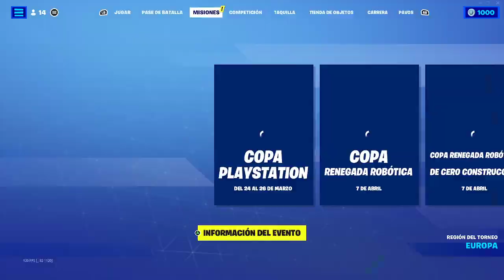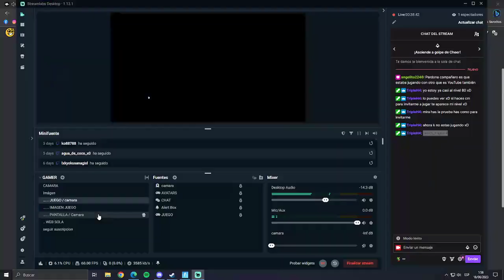Fortnite | Jugando c/ Seguidores YADROUS666 y ULTRAMANOUS, Nivel 30 | 6/23